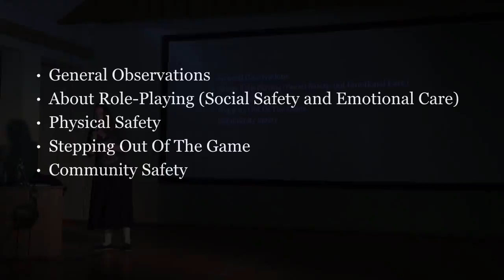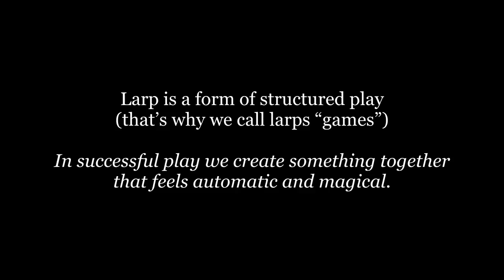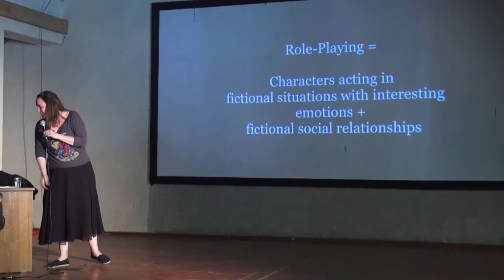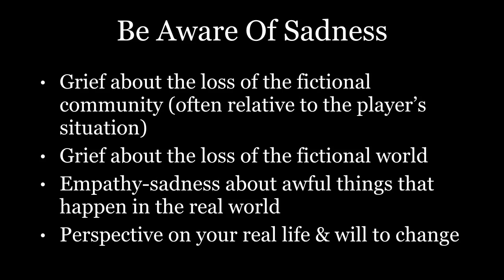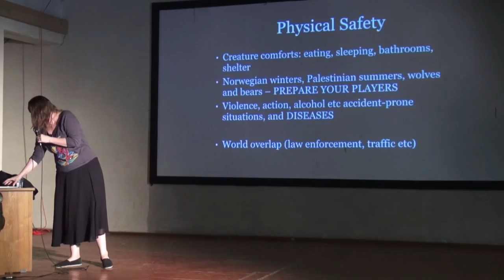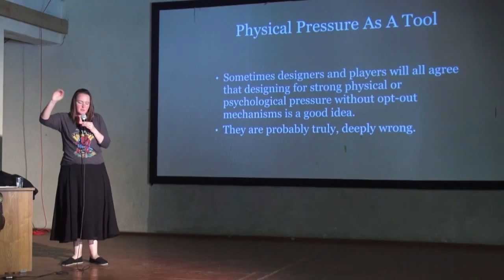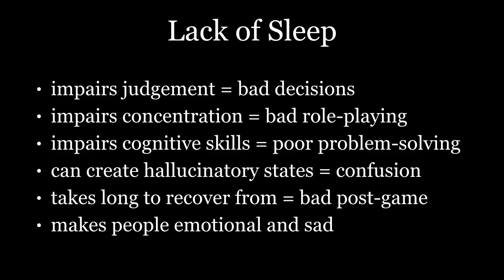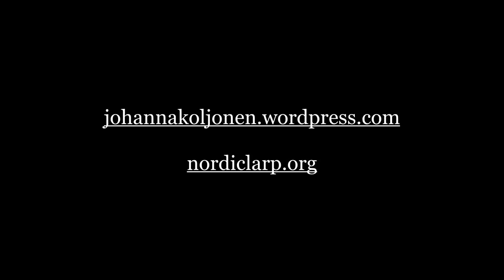Emotional and Physical Safety in Larp - Larpwriter Summer School 2014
Johanna Koljonen talks about basics Emotional and physical safety in larp.